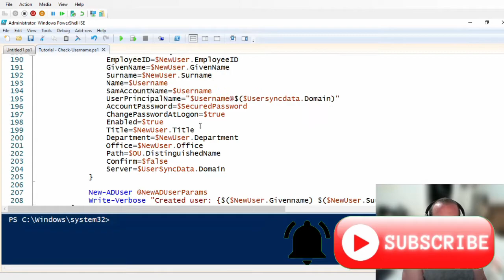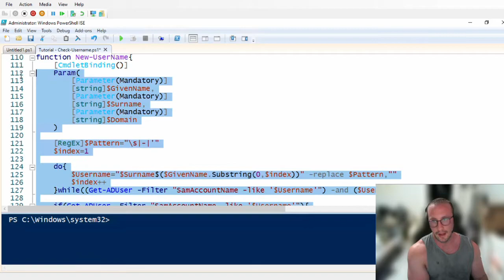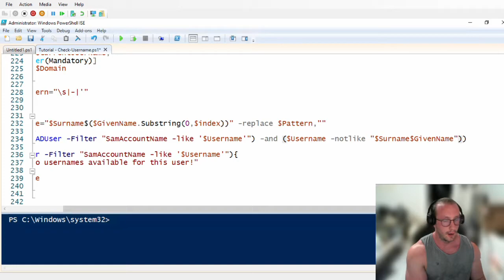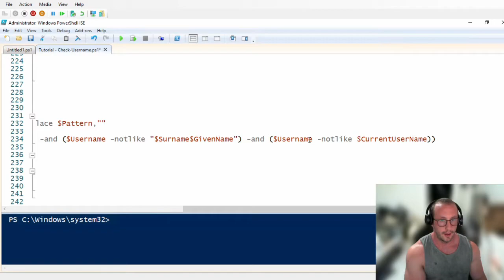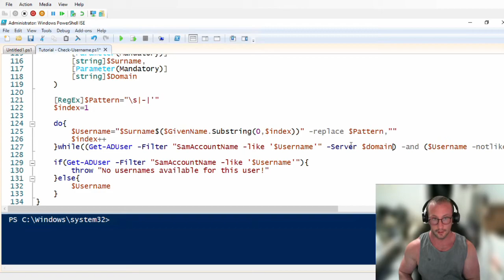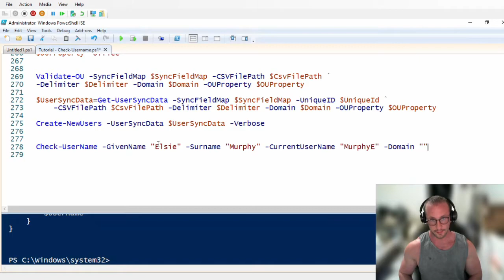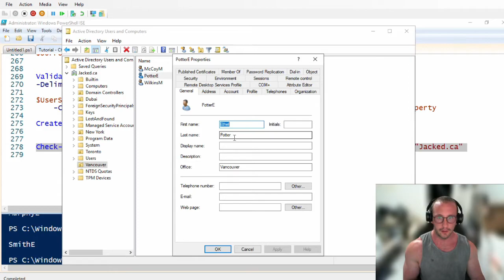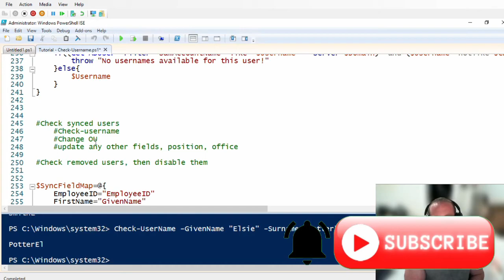Automate Active Directory with PowerShell Tutorial 9 : Check Username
The 8th step to Automate our Active Directory with PowerShell is to be able to check the username when we sync our users, we compare the first and last name against the current username to see if the current username is still valid or needs to be changed.